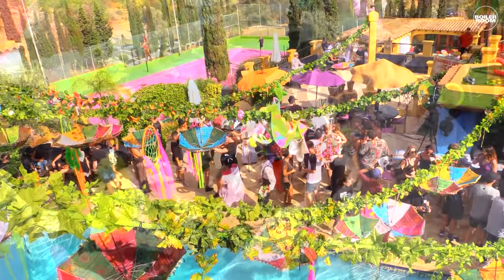De La Swing - Boiler Room Ibiza x Elrow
De La Swing kicks off proceedings for our special Ibiza broadcast with the premier Spanish party organisers - Elrow.